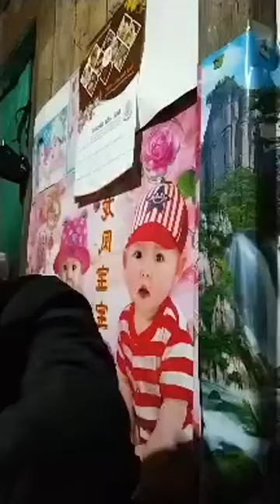then lạng sơn, then trung,mới nhất,làm then ,hát then ,rất hay và ý nghĩa